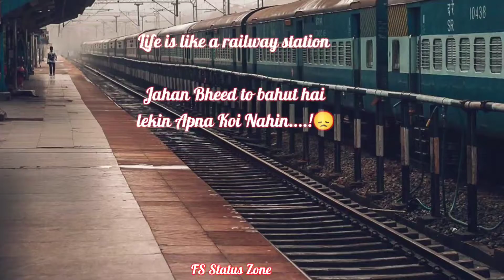life is like a railway station || sad status || True fact of life